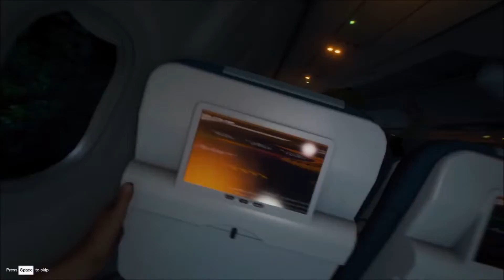SOS we crashed!!! | Let's play The Forest | ep1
Yo guys! FreakOut here!
Our plane mysteriously crash lands on an uncharted island... But is it really uninhabited as it first seems!? Join us to witness masterclass survival in a PalmR Fellas and FreakOut survival series... Let's play The Forest!
Welcome to my first Let's play The Forest video! This is a series with the PalmR Fellas.

Intro template from: FreezLynx